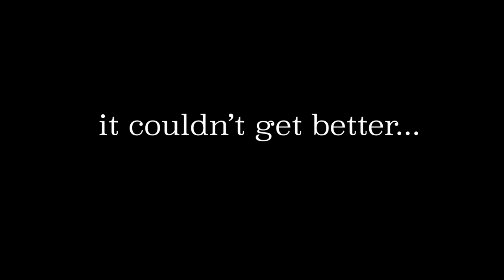2024 Tis The Season Promo